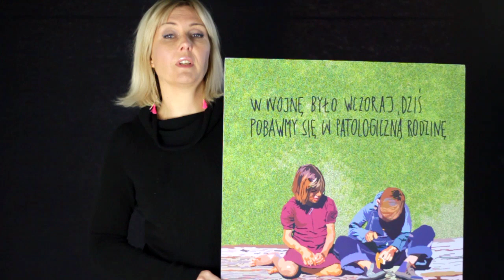Marta Frej/ Międzynarodowy Dzień Przeciwko Przemocy Wobec Kobiet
25 listopada Międzynarodowym Dniem Przeciwko Przemocy Wobec Kobiet